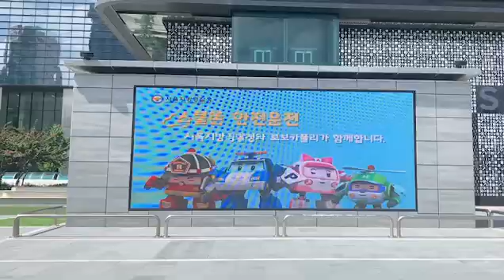[공공컨텐츠] K-POP광장배기구미디어 - 스쿨존 안전운전 안내 (서울지방경찰청)